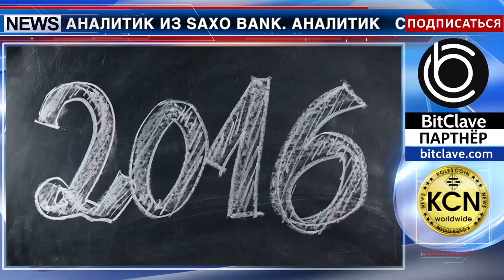Биткоин «упадет» вверх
Биткоин резко взлетит уже в 2018 году, говорит Кай ван Петерсен (Kay Van-Petersen) аналитик из Saxo Bank. Аналитик   считает, что биткоин может торговаться по $50 000-$100 000. Другие конкурирующие цифровые деньги также могут вырасти. В декабре 2016 года Ван-Петерсен прогнозировал, что биткойн достигнет 2 000 долларов в 2017 году. В то время биткойн торговался ниже 900 долларов. Значительный рост биткоина, по мнению Петерсена, будет обусловлен фьючерсными контрактами и растущим вниманием со стороны институциональных инвесторов. В прошлом году биржи CME и Cboe запустили продажу биткойн фьючерсов, что способствовало привлечению инвесторов и легитимизации рынка криптовалют.